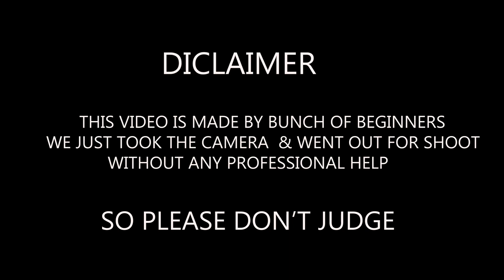Believe | SCKinG | Motivational Hindi Rap Song | Latest Hit | Prod By Kiko Beatz (Official Video)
Beleive | SCKinG | Motivational Hindi Rap Song | Latest Hit | Prod By Kiko Beatz (Official Video)

Audio Credits

Artist : Shubham Chourey KinG (SCKinG)
Rap/Lyrics by SCKinG
Composed And Arranged By SCKinG

Video Credits

DOP And Editing By @prathmeshlaad Prathmesh Laad Photography
Shoot And Filmed By Prathmesh Laad And Nikhil

Shubham Chourey

Follow Prathmesh Laad On

ATTENTION:
ALL THE LEGAL RIGHTS OF THE SONG IS OWNED BY SHUBHAM CHOUREY AND IF ANYONE USES THIS SONG FOR DISTRIBUTION WITHOUT PERMISSION ILLEGALLY SHOULD FACE LEGAL CONSEQUENCES.

SCKinG💖